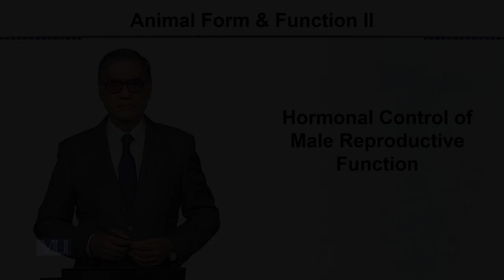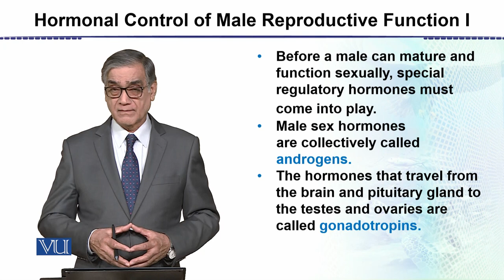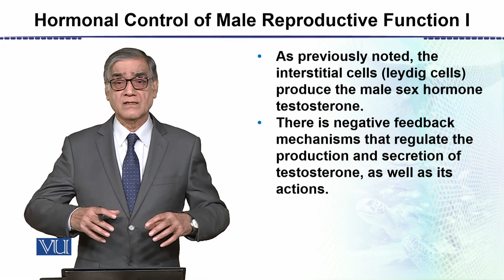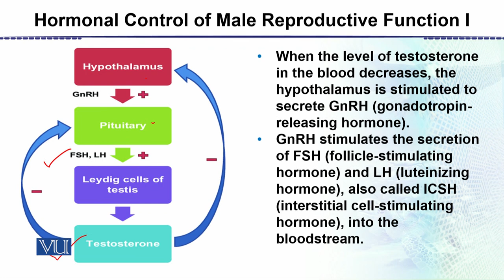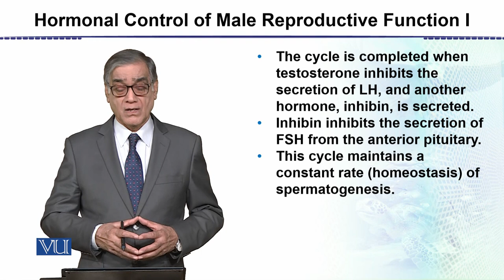Hormonal Control of Male Reproductive Function | Animal Form & Function 2 Theory | ZOO517T_Topic139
Topic139: Hormonal Control of Male Reproductive Function,
By Dr. Javed Iqbal